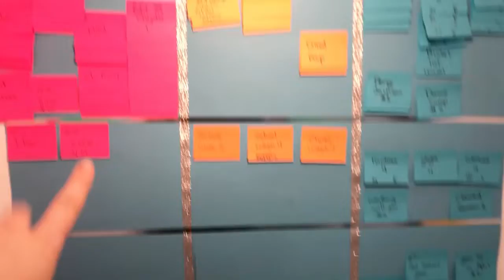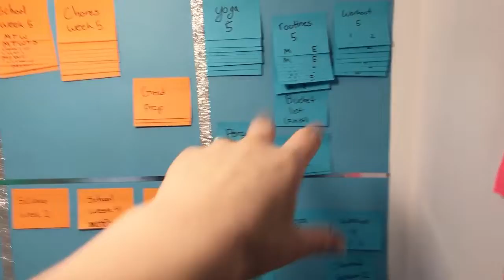Goal review one month into the quarter | Was it a successful month?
Doing a monthly review is very important when you use a quarterly system. It can help us to understand how far we've come or what we need to do to get back on track.
I will show you some tools that have really been working for me that are new for this quarter.

HB90 planner